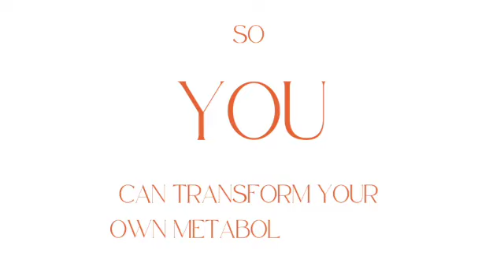Mending Your Mind the Metabolic Way with Dr Nasha Winters and Dr Georgia Ede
Dr. Georgia Ede discusses the emerging field of metabolic psychiatry and the role of nutrition in mental health. She shares her personal journey of discovering the connection between diet and mental health and explains the importance of addressing metabolic health in psychiatric care. Dr. Ede highlights the need for more clinicians trained in metabolic psychiatry and provides resources for professionals and individuals interested in adopting a brain-healthy diet. She also challenges the belief in superfoods and emphasizes the critical role of nutrition in the first 1,000 days of life. Dr. Ede envisions a future where metabolic evaluations are a standard part of mental health care.

Episode References:
► Georgia Ede Book

Takeaways

Metabolic psychiatry is an emerging field that explores the connection between nutrition and mental health.
Addressing metabolic health is crucial in psychiatric care and can lead to improved mental well-being.
There is a need for more clinicians trained in metabolic psychiatry to provide specialized care.
A brain-healthy diet should nourish the brain, protect it from damaging ingredients, and provide the right balance of glucose and insulin.
The first 1,000 days of life are critical for brain development, and proper nutrition during this period is essential.

Chapters

00:00 Introduction and Background
02:22 The Need for Change in Mental Health Treatment
03:15 Dr. Ede's Personal Journey
08:32 The Role of Insulin Resistance in Mental Health
12:36 Metabolic Health and Brain Health
19:57 Training Program for Mental Health Professionals
25:36 The Foundation of a Brain Healthy Diet
28:30 The Potential Risks of a Plant-Based Diet
32:02 The Importance of Nutrition in the First 1,000 Days
35:17 The Myth of Superfoods
39:01 The Future of Metabolic Psychiatry
41:39 Where to Find Dr. Ede's Book and Resources

Metabolic Mind is a nonprofit organization that is exploring the deep connection between metabolic dysfunctions in the brain and various mental disorders. Their work is reshaping our understanding of conditions like bipolar disorder, schizophrenia, and depression through evidence-based dietary strategies, particularly ketogenic therapy.

Founded by David and Jan Baszucki, Metabolic Mind has a deeply personal origin. The Baszucki family encountered the profound impact of ketogenic and metabolic therapies firsthand through their son Matt’s recovery from bipolar disorder. This journey not only transformed their lives but also ignited a passion to share this knowledge with the world.

To learn more about the transformative power of metabolic psychiatry, visit metabolicmind.org. There, you can sign up for their newsletter, and subscribe to their YouTube channel for educational videos, personal stories, and interviews with leading experts.

Join us in exploring the potential of metabolic psychiatry to revolutionize mental health treatment. Together, let's take a step towards a healthier, more hopeful future.